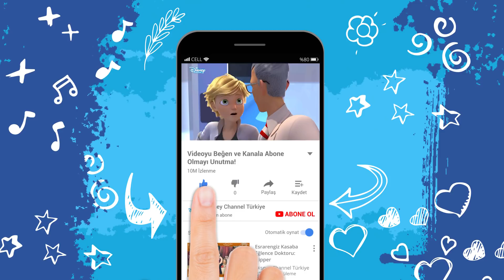KABIZ İLACI 😅| Mucize: Uğur Böceği ile Kara Kedi | Disney Channel TR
Marinette ve Adrien çok başarılı iki lise öğrencisidirler ve Paris'i kurtarmak için seçilmişlerdir. Görevleri ise istedikleri herkesi süper bir kötü haline getirebilen kötü yaratıkları, yani "Akumaları" yakalamaktır. Paris tehlikede olunca süper kahramana dönüşürler: Marinette Uğur Böceği (Ladybug) ve Adrien de Kara Kedi olur. Gerçek hayatta Marinette, Adrien’e aşıktır; ama onun Kara Kedi olduğundan habersizdir.